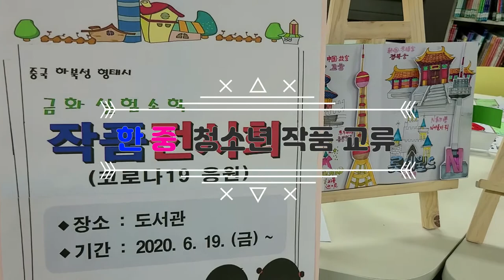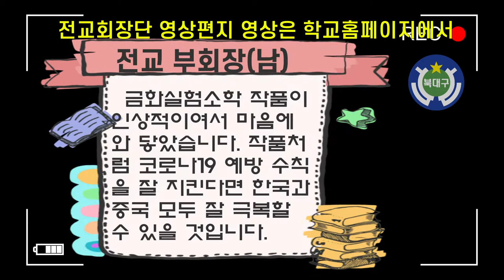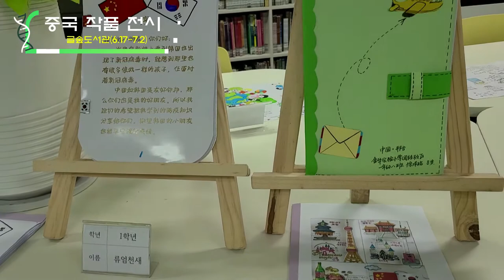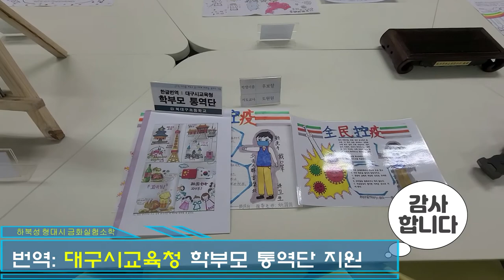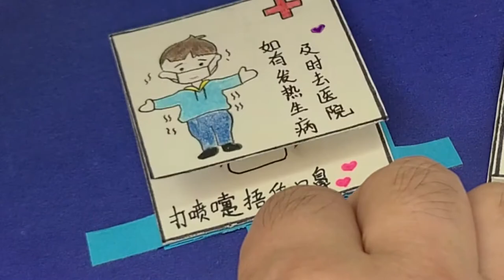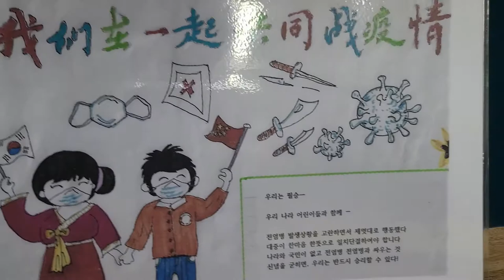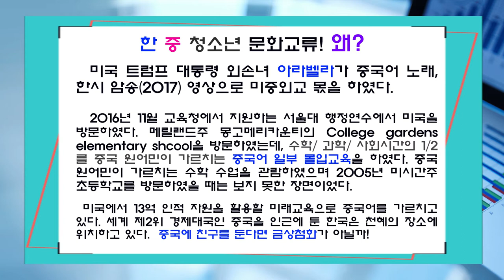2020년 북대구초 금화실험소학과 작품 교류(초등교육 39th_2)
중국 하북성 형대시 금화실험소학에서 중국 대사관을 경유하여 코로나19 응원 관련 22개 작품을 학교에 보내왔다. 보내 온 작품을 도서관에서 전시 및 관람하고 북대구초에서 22개의 한국 전통 기념품을 전교회장단의 영상편지와 함께 답례하였다.